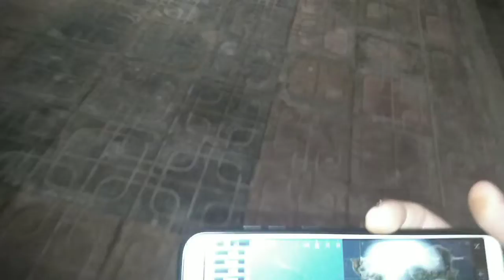يا الله ما اسكاكي Day 269 in Jordan PUBLIC TROLLING | GICEWORLD Episode نو خاروف انا نو خاروف